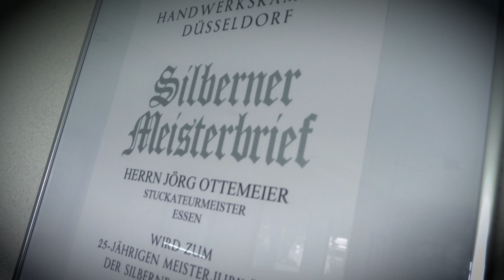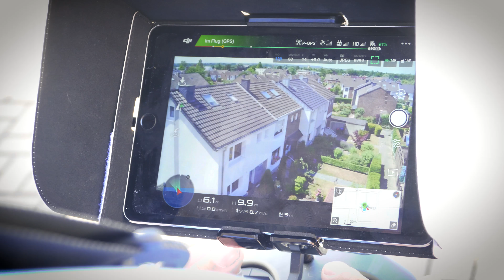Ottemeier Stuckgeschäft - Restaurator - Sachverständiger - Energieberater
Die 1992 gegründete Firma Ottemeier Stuckgeschäft, gehört heute zu einem der besten Unternehmen in dem Bereich des Stuckateurhandwerks. Durch zahlreiche Weiterbildungen und Lehrgänge werden unsere Mitarbeiter regelmäßig auf den neusten Stand der Technik gebracht.
Der Firmeninhaber Jörg Ottemeier legte bereits 1990 seine Meisterprüfung ab und hat durch das Intresse an seinem Beruf zahlreiche Lehrgänge erfolgreich absolviert. Nicht ohne Grund ist Jörg Ottemeier unter anderem staatlich geprüfter Restaurator und zertifizierter Energiefachmann.
Weiterhin ist Herr Ottemeier Co-Autor für die Merkblattsamlung „Ausbau & Fassade“, Mitglied im technischen Ausschuß des deutschen Stuckgewerbebund, Fachbeirat für Ausbildungsfragen der überbetrieblichen Ausbildung und ö.b.u.v. Sachverständiger der Handwerkskammer Düsseldorf.

Im Jahr 2007 wurde Herr Ottemeier im Rahmen der Messe “ Farbe Ausbau & Fassade“ in Anerkennung für seine verdienste im Deutschen Stuckgewerbebund mit der Silbernen  Ehrennadel ausgezeichnet und legte im selben Jahr die Prüfung zum Gebäudeenergieberater vor der Handwerkskammer Düsseldorf ab.

Das Unternehmen Ottemeier hat sich auf die Werterhaltung und Verschönerung von Gebäuden spezialisiert. Ob es sich dabei um Innen- oder Außenputzarbeiten, Ein- oder Mehrfamilienhäuser oder Wohnanlagen handelt, um Roh-, Neu- oder Altbauten im gewerblichen, privaten oder öffentlichen Bereiche, oder um dekoratives Stuckdesign handelt spielt dabei keine Rolle. Durch den Einsatz modernster Techniken und Materialien arbeitet die Firma Ottemeier rationell, wirtschaftlich und umweltfreundlich.
Im besonderen Maße hat sich unser Fachbetrieb auch im Bereich der“ Denkmalpflege “ und der Restaurierung alter Bausubstanz und Fassaden einen sehr guten Namen gemacht.

Weitere Betätigungsfelder bilden den qualifizierten Trockenausbau, Wärmedämmung und Brandschutzmaßnahmen, die dem Hausbesitzer oder dem Bauherrn eine langfristige Wirtschaftlichkeit bei der Unterhaltung seines Hauses garantiert. In seiner Eigenschaft als o.b.u.v. Sachverständiger betreut Herr Ottemeier neben seinen eigenen auch die Baustellen anderer Unternehmen und steht jederzeit mit Rat und Tat der Bauherrschaft zur Seite.